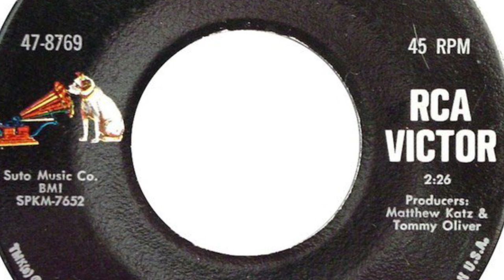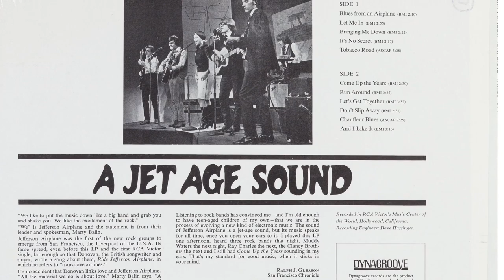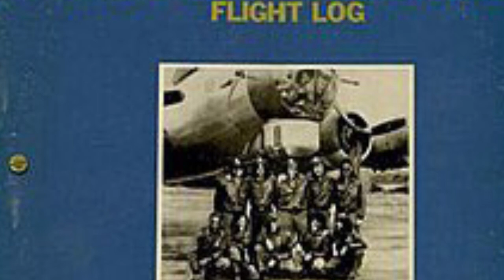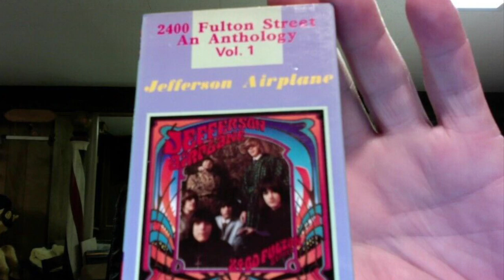What Happened to Jefferson Airplane?